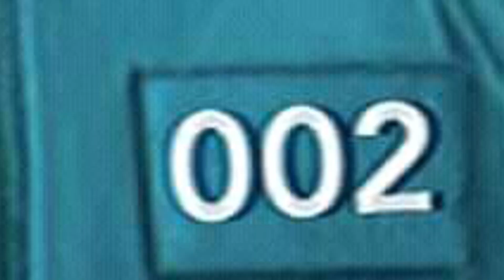10 DOMANDE SENZA SENSO CON @EdoardoFaCose E @LaSediaa2Gambe !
BENVENUTI IN 10 DOMANDE SENZA SENSO! Un NUOVISSIMO FORMAT nel quale faremo in ogni episodio 10 DOMANDE SENZA SENSO a uno YOUTUBER DIVERSO! Oggi abbiamo come ospiti LA COPPIA CHE SCOPPIA ossia @EdoardoFaCose E @LaSediaa2Gambe ! Non so perchè abbiano accettato questo DELIRIO ma è stato uno dei video più DIVERTENTI E STUPIDI che io abbia mai registrato HAHAHA ci siamo divertiti DAVVERO UN BOTTO!

DOMANDE SU SHREK, FRUTTA PARLANTE, SLENDERMAN E TANTISSIME ALTRE COSE SENZA SENSO! Ci sarà da DIVERTIRSI!